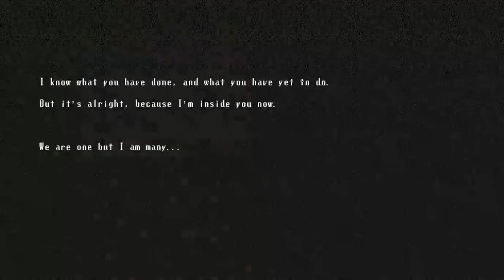I died trying to reach room 3000.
I died due to stupid locked doors and slime.